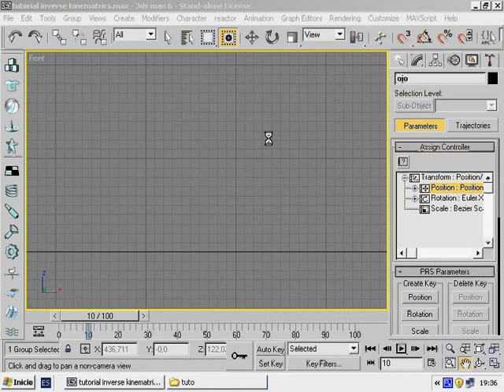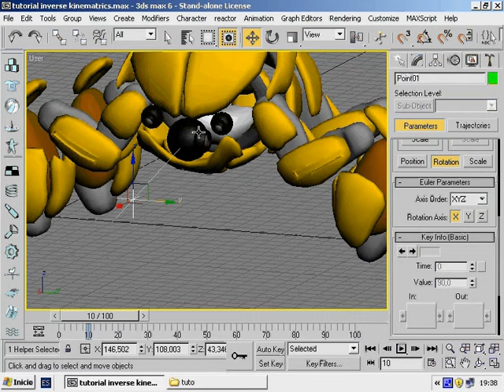tutorial look-at 3dmax 6 español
En este tutorial enseño como aplicar el controlador look-at a un objeto de 3d max estudio 6.
 tutorial hecho con camstudio